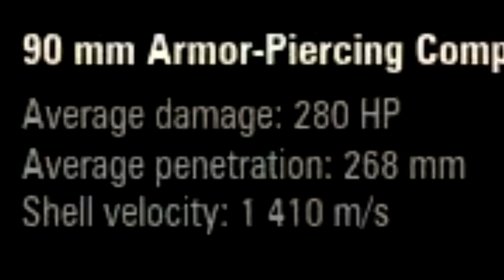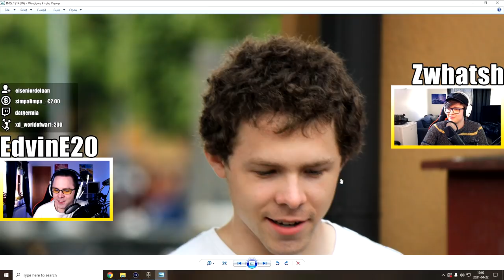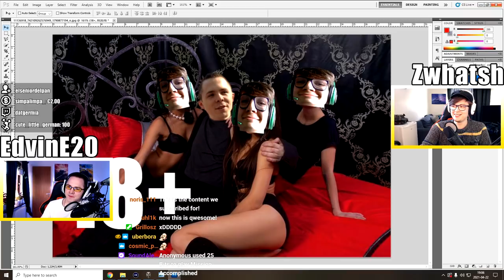World of Tanks | Awesome and Epic Moments #24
Time for some more awesome and epic moments in World of Tanks! This is the 24th installment of this series, and the memes never stop coming! Join AwesomeEpicGuys as they get rekt by the game that is World of Tanks!

⏱️Timestamps⏱️
0:00 Intro
0:19 Epic Moments
13:33 Epic Brawl 7v7 Moments
19:50 Outro

Running in the 90s (Hardcore Rave Edit)

Horsepower
AwesomeEpicGuys:
EdvinE20 - EU
Zwhatsh - EU